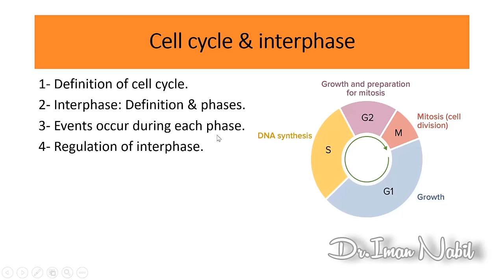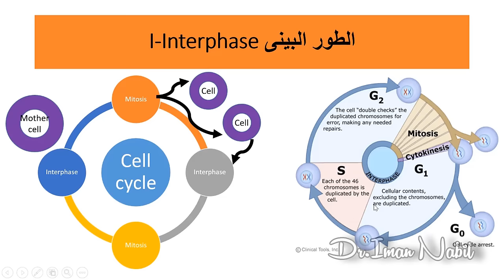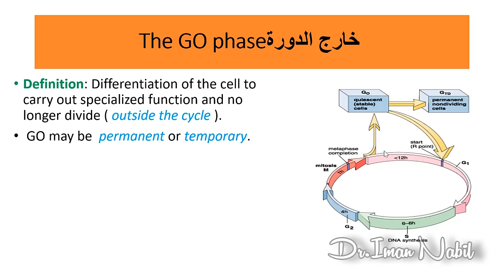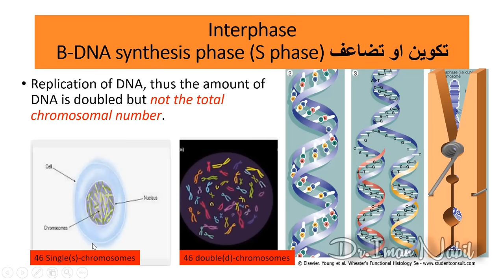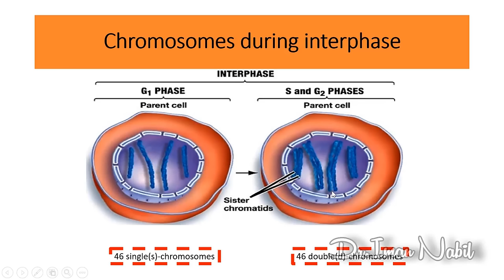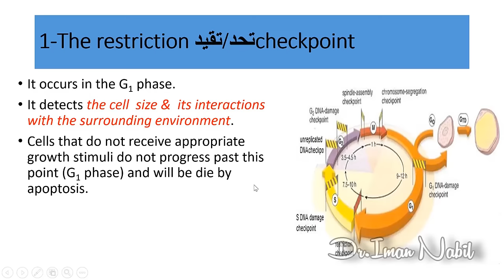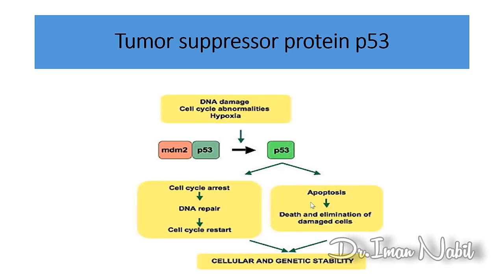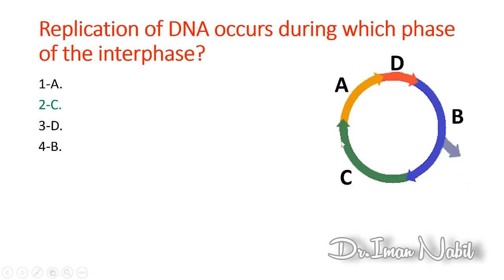5a-Cell cycle part1-Interphase-Cell-Histology